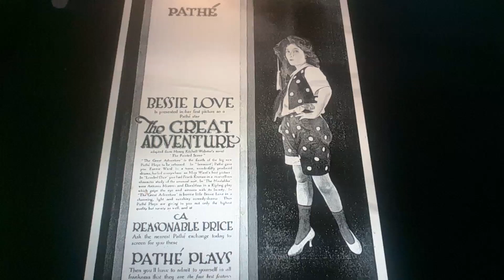Horacio the handsnake - The Great Adventure/Her Great Adventure/Spring of the Year